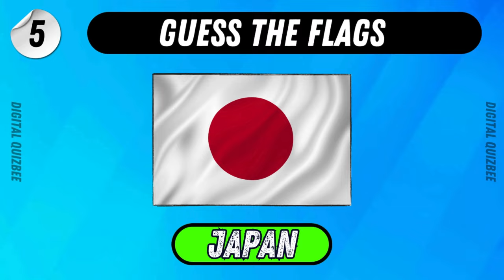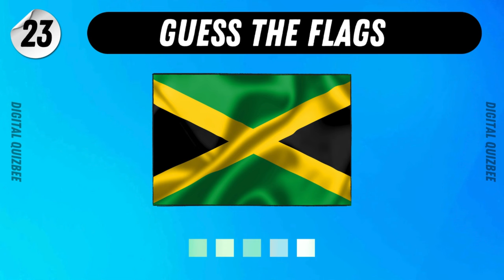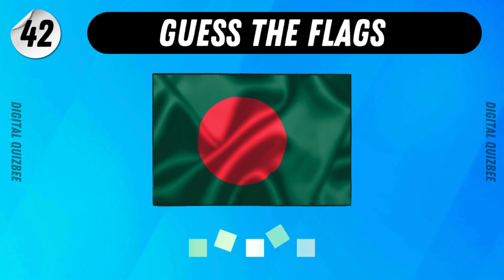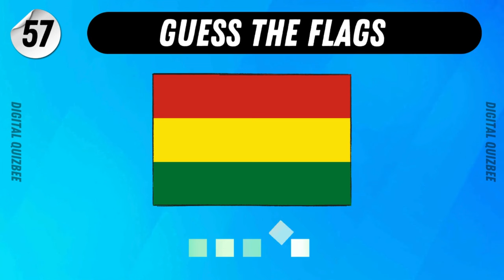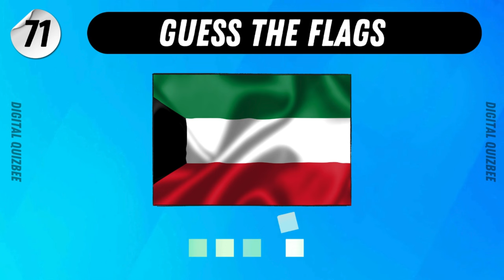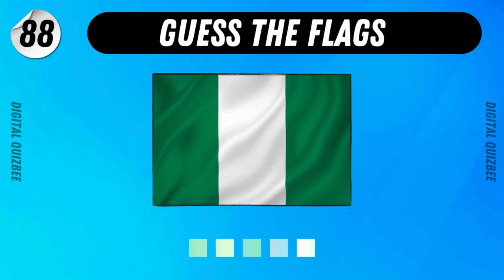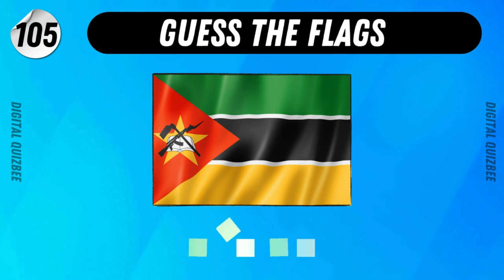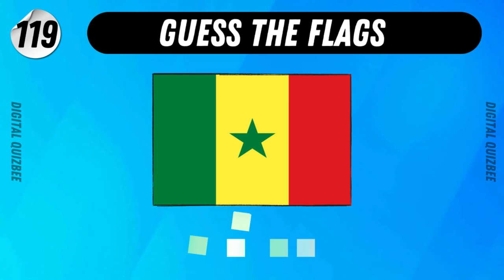Guess The Flag In 3 Seconds || Can You Guess The 120 Flags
Welcome to our ultimate Guess the Flags Challenge! In this fun and educational quiz, we present to you a series of flags from around the world. Your task is to correctly identify each flag displayed on the screen. Test your knowledge of geography, history, and world cultures as you embark on this exciting journey!

Whether you're a seasoned traveler, a geography enthusiast, or just someone looking for a fun challenge, this quiz is perfect for you. Challenge yourself, compete with friends, or involve the whole family for an enjoyable and enriching experience.

Don't worry if you're not a flag expert—this quiz is suitable for all levels of flag knowledge. Feel free to guess, learn, and discover new flags along the way. Who knows, you might even uncover some surprising facts about different countries and their symbols!

Join us as we explore the diverse world of flags and put your flag recognition skills to the test. Get ready to be entertained, enlightened, and engaged in our Guess the Flags Challenge!

Let's see how many flags you can guess correctly! Good luck, and may the best flag identifier win!